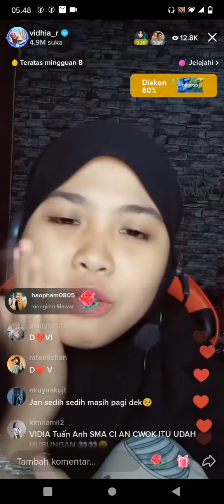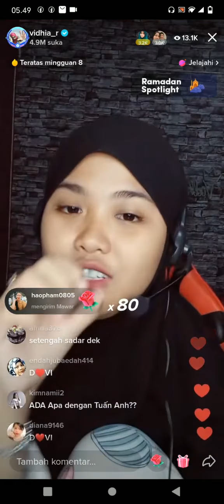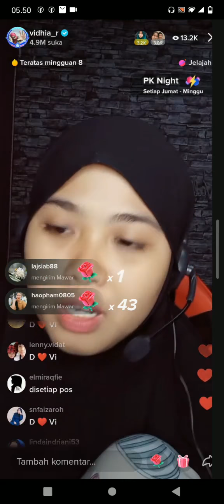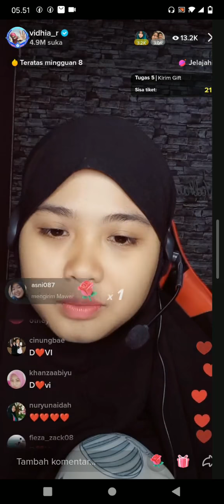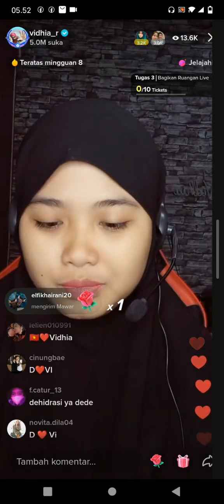Be Vi pingsan di Tebing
cerita be vi pingsan di tebing. perhatian nya dat ke be vi bikin meleyot😍